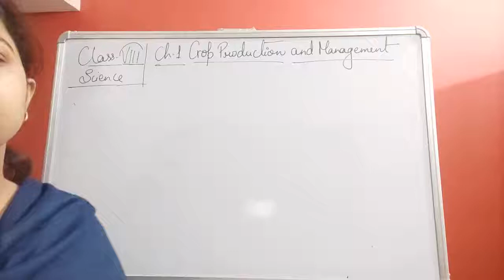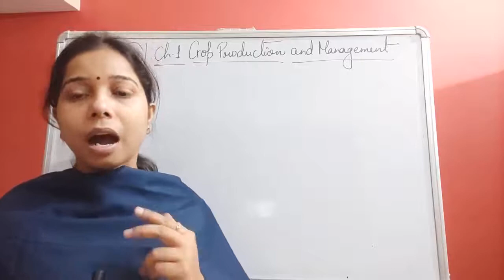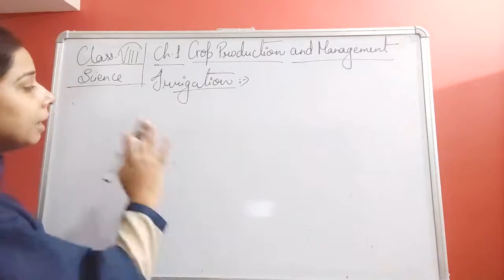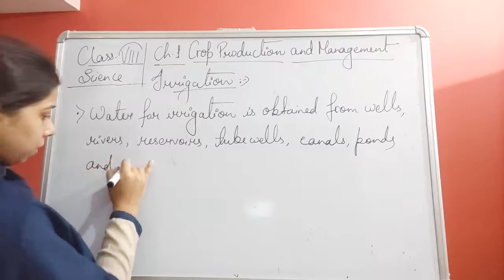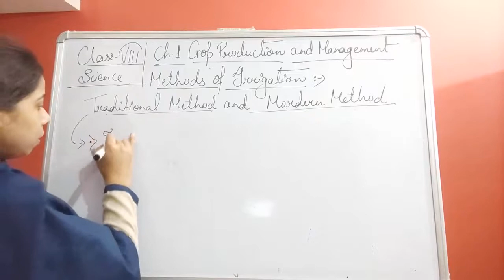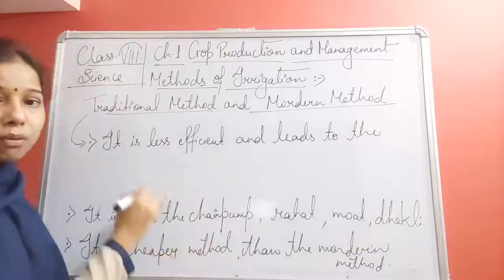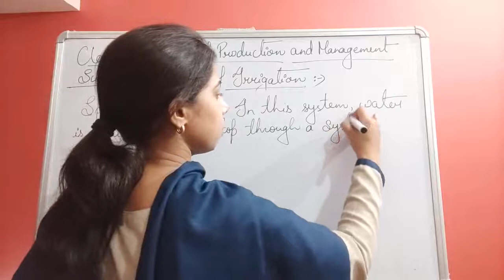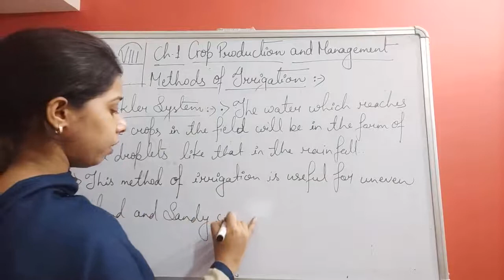Class VIII Science 09-12-2020 by Ms Mridulata Upadhyay (Chapter 1 Crop production and management)